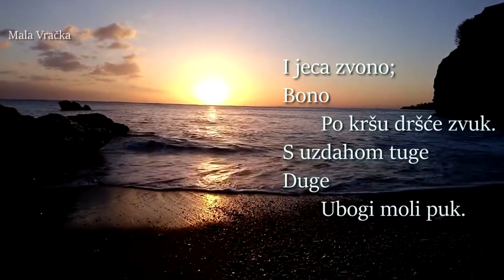Aleksa Šantić – VEČE NA ŠKOLJU (Tekst) govori Voja Brajović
Aleksa Šantić – VEČE NA ŠKOLJU / Video, Recitacija (Pesmu iz 1904. govori Voja Brajović), Tekst:
Pučina plava
Spava,
Prohladni pada mrak.
Vrh hridi crne
Trne
Zadnji rumeni zrak.

I jeca zvono; —
Bono,
Po kršu dršće zvuk;
S uzdahom tuge
Duge
Ubogi moli puk.

Kleče mršave
Glave
Pred likom boga svog.
Ištu. . . No tamo,
Samo
Ćuti raspeti bog. . .

I san sve bliže
Stiže.
Prohladni pada mrak.
Vrh hridi crne
Trne
Zadnji rumeni zrak.

1904.

Aleksa Šantić